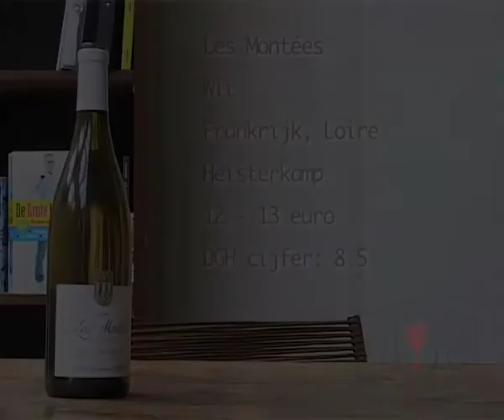Hamersma: Les Montées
Harold Hamersma over Les Montées. Meer wijnrecensies zijn te vinden op